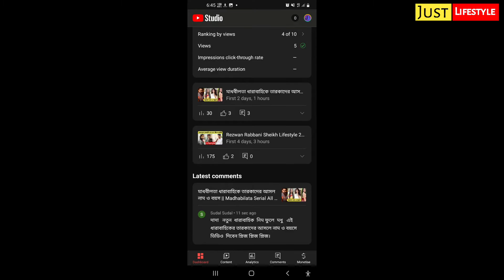নিম ফুলের মধু ধারাবাহিকে তারকাদের আসল নাম ও বয়স/Neem Phuler Modhu Serial All Actors Real Name & Age